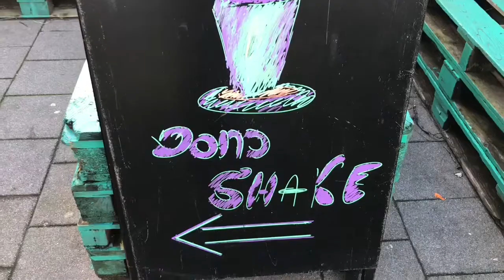010 - Amerikaanse ‘Donoshakes’ populair bij Mr. Beans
De koffiezaak Mr. Beans aan het Tiendplein scoort goed op Instagram. Niet per se met hun koffie maar met enorme ‘Donoshakes’ naar Amerikaans voorbeeld.